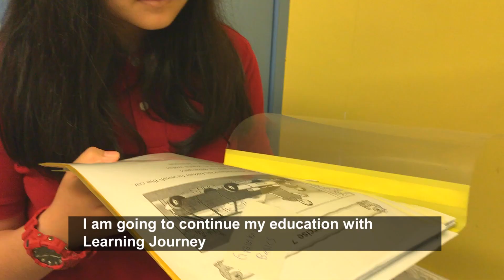B to A* PSLE English Tricia, Rosyth School English Tuition Centre Composition Paper 2 Serangoon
PSLE SUCCESS STORY (From 11/20 in Primary 3 to A* for PSLE English)

Success is a journey, there are no shortcuts.

We take pride in helping the “underdogs” achieve success!
When Tricia first joined us, she was consistently scoring 11/20 for her Primary 3 composition. Fairly speaking, she was never fazed by the English subject. Her main obstacle was making the breakthrough in her composition writing and oral. This weakness of hers was communicated to our Teachers and the focus on our teaching and lesson plans were customized to improving her writing and oral skills.

For most parts of her lessons with LJEC teachers, Tricia was trained in the Super Writers composition planning framework to expose her to the different types of themes that could possibly be the tested topics in school. She was taught to think in a logical yet creative manner to craft her original storylines.

In her own words, “LJEC Teachers gave me many “weird” pictures for composition writing, pictures that I have never seen in school and that really prepared me well for expected surprises during composition exams!”

Fast forward to Primary 5 and we see tremendous improvement! While others were slipping in their grades, (to her surprise) Tricia actually scored 32/40 for her composition!

Her progress was gradual but the real fruit of her labour was revealed in the examination that mattered the most for primary school students. She graduated from this year with her first A* in her English for PSLE!

“Without Learning Journey, I would have not gotten the first A* in my life!” She shared estastically when we met her after she received her results.

We are glad that Tricia has made the right choice for Learning Journey Education Centre to be her guidance in her English subject for the last three years. Certainly, efforts on both sides were not in vain as she made that final hurdle to achieve her very best!

We are truly proud of and happy for you, Tricia! Congratulations!
PS: We are approaching full capacity and have very limited slots left for our primary and PSLE English classes. Register soon!

Give us a call or drop us a WhatsApp to discover more of what we can do to prepare your child for their crucial years!

Download the newest edition of our students’ top scoring model compositions

📞 Punggol 97208802
📞 Serangoon north 65551849/96252102